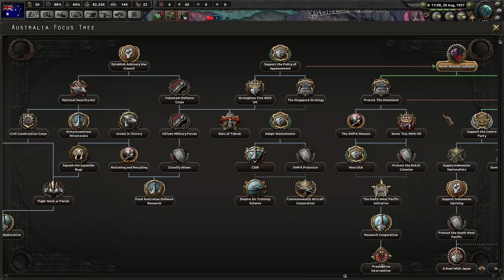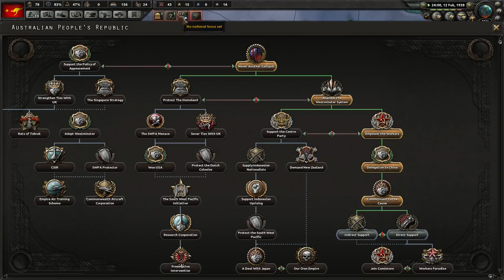Achievement: Australia Hungry - Episode 1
Let's play Hearts of Iron IV, with Waking the Tiger and earlier expansions.

Starting as Australia and attempting to get the "Australia Hungry" achievement.